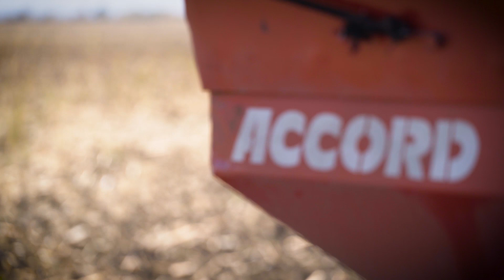НИК: Kverneland Accord - незаменим помощник в сеитбата повече от 25 години!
Колко здрави и надеждни са инвентарите на Kverneland ❓

🎯 Отговор на този въпрос ни дава Данаил Коцев от Грамада, който и тази година сее есенниците с 25 годишната сеялка Kverneland Accord!